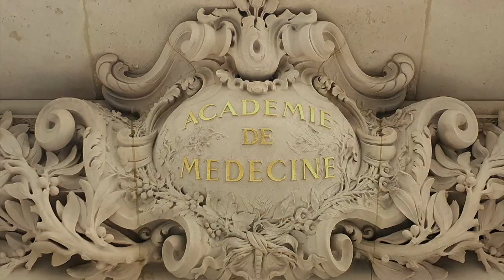Certificats médico-légaux pour les demandeurs d’asile au CHU d’Amiens en 2021 par Olivier JARDÉ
Certificats médico-légaux pour les demandeurs d’asile au CHU d’Amiens en 2021. Impact de la pandémie, par Olivier JARDÉ, Département de médecine légale, CHU et université d’Amiens ; membre correspondant de l’Académie Nationale de Médecine, 4e Division.

Des certificats descriptifs sont rédigés pour les demandeurs d’asile afin de leur permettre de témoigner de leurs sévices auprès de l’Office français de protection des réfugiés et apatrides (OFPRA). Dans une étude rétrospective sur 2021, le Département de médecine légale d’Amiens, centre de référence pour l’évaluation médicale des demandeurs d’asile, a étudié les caractéristiques socio-démographiques de ces demandeurs et des violences qu’ils rapportaient au cours de la première année de la pandémie de COVID-19. Ces données ont été comparées à celles publiées par l’OFPRA.

L’étude a porté sur 299 consultations réalisées en 2021. Il a été constaté une importante diminution de la demande de certificats pour demande d’asile pendant la période de la pandémie de COVID-19, et le niveau national atteint en 2021 (environ 100 000) n’a pas encore retrouvé celui de 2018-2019 (environ 135 000). De façon assez similaire avec les statistiques nationales, les demandeurs d’asile vus à Amiens étaient surtout des hommes (2/3) ; l’examen clinique et radiologique permettait d’identifier des traumatismes directs, d’origine militaire ou des autorités de police pour les hommes, et d’origine plutôt familiales, ou des proches pour les femmes ; ces lésions étaient similaires dans les deux sexes, en dehors des lésions génitales, spécifiques aux femmes, et il n’y avait pas de différences significatives en fonction des pays d’origine. Les lésions constatées étaient compatibles avec les faits dénoncés dans 95% des cas. Il existait un retentissement psychologique chez trois quarts des femmes et la moitié des hommes. On notait cependant des différences avec les statistiques nationales, en ce qui concerne l’origine géographique, avec une surreprésentation de demandeurs venus de Guinée et de République Démocratique du Congo par rapport à ceux venus d’Afghanistan.

On constate donc que la pandémie a limité la mobilité mondiale, entraînant une baisse très importante des demandes de protection en France de l’ordre de 30% en 2020. Cette baisse est multifactorielle : restrictions de voyager, diminution des moyens financiers des familles pour payer les passeurs et fermeture de l’OFPRA pendant presque toute la durée de la pandémie. Par ailleurs, le certificat issu d’un service de médecine légale est pleinement reconnu et permet à la victime de pouvoir plus facilement bénéficier du statut de réfugié.